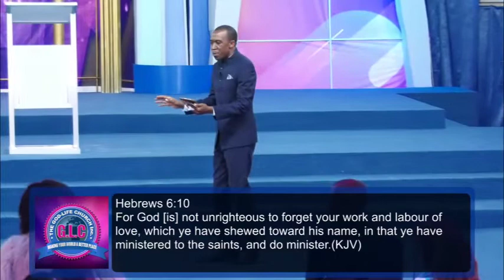Your labour of Love An Excerpt from the 3 Attributes of Christian Living - Pastor Soter Mapalo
Get yourself this message today and be blessed as you listen to practical wisdom for Superlative Living the Christian Life.